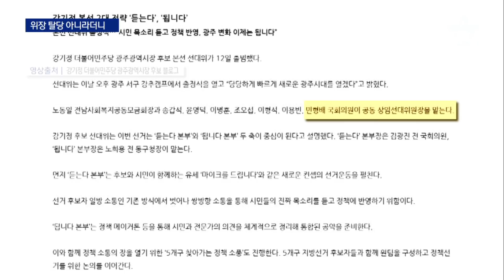위장 탈당 아니라더니…민주당 후보 선대위 맡은 민형배 | 뉴스A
위장 탈당 아니라더니…민주당 후보 선대위 맡은 민형배

검수완박 법안 처리 앞두고 민주당을 탈당한 민형배 의원이요. 당시에 ‘위장탈당’ 꼼수 아니냐 지적하자 화를 냈었죠. 최근 민주당 광주시장 후보 선대위원장을 맡으면서 다시 위장탈당 논란이 일고 있습니다. 이민찬 기자입니다.

〈평일〉
08시 50분 김진의 돌직구 쇼
12시 00분 뉴스A 라이브
17시 20분 뉴스TOP10
19시 00분 뉴스A

〈주말〉
12시 10분 토요랭킹쇼·뉴스A 라이브
19시 00분 뉴스A

〈평일〉
08시 00분 라디오쇼 정치시그널 (유튜브 라이브)
08시 50분 김진의 돌직구 쇼
10시 20분 김진의 더라방 (유튜브 라이브)
12시 00분 뉴스A 라이브
15시 50분 강력한 4팀
17시 20분 뉴스TOP10
19시 00분 뉴스A

〈주말〉
12시 00분 토요랭킹쇼·뉴스A 라이브
17시 40분 뉴스TOP10
19시 00분 뉴스A